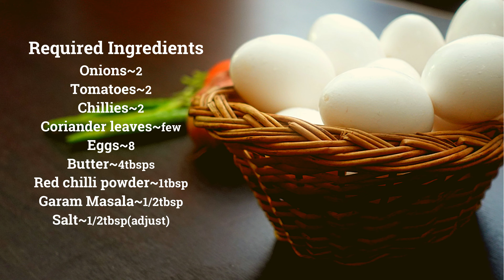Egg Bhurji | How to make perfect Egg bhurji | Quick egg recipes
Egg bhurji is an Indian version of scrambled eggs.
Unlike simple scrambled eggs, it needs a lot of spices and vegetables.
Egg bhurji is served with roti or bread.

It is quite simple to make, but once know the basics behind making the perfect bhurji you can master it.

✿Video content writer and creator- Sai Deepthi
✿Editor-Sai Deepthi